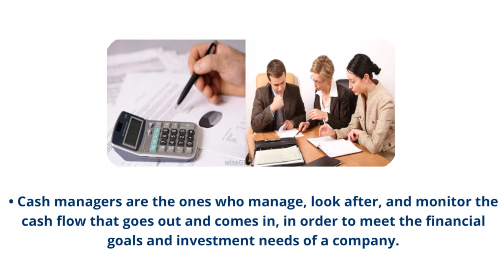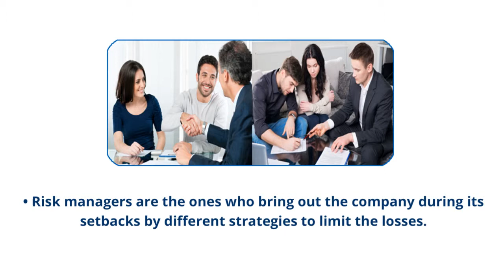Career Opportunities in Financial Management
Independent Capital Management Inc. provides Las Vegas Financial Management Career Opportunity to young financial managers and gives them various platforms through which they can gain experience and polish their skills.